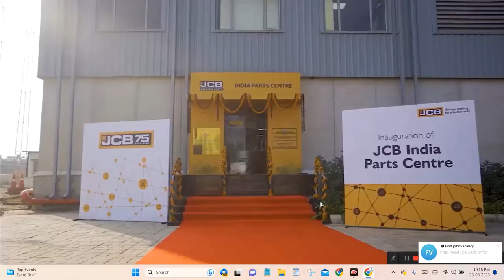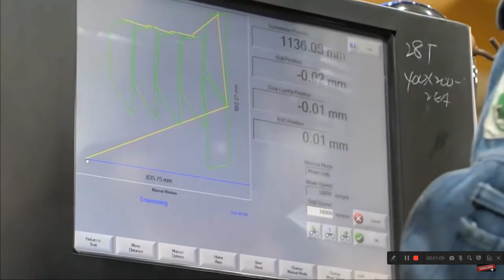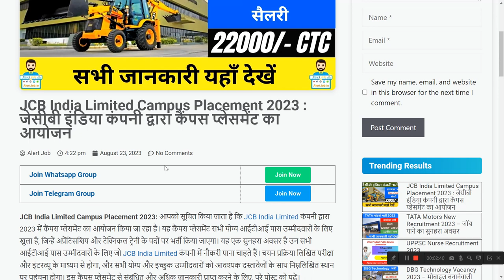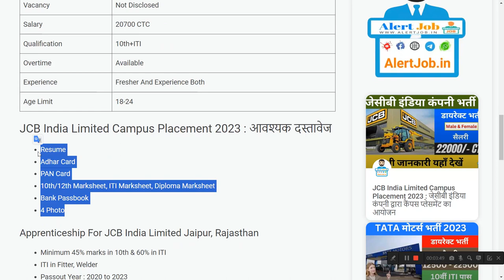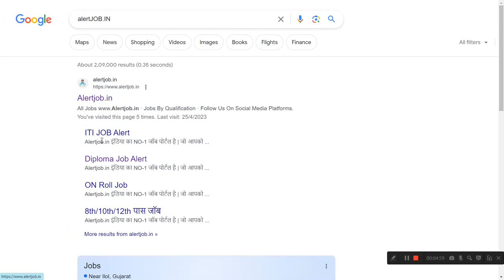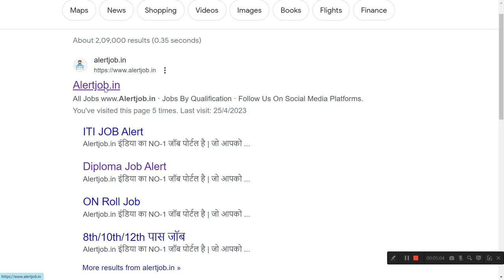JCB में निकली भर्ती | jcb company job vacancy 2023 || Private company job vacancy 2023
JCB halol career
JCB vacancy in Faridabad
JCB company Talegaon job ITI
Jcb job vacancies in jaipur
JCB Jaipur Recruitment 2023
JCB company ballabgarh job vacancy
JCB Careers contact

People also ask:
JCB India Recruitment 2023
JCB careers
JCB jobs Near me
JCB halol job vacancy 2023
JCB India career
JCB recruitment agency